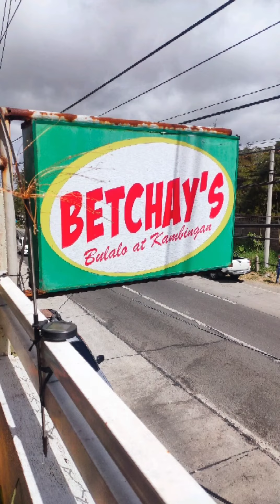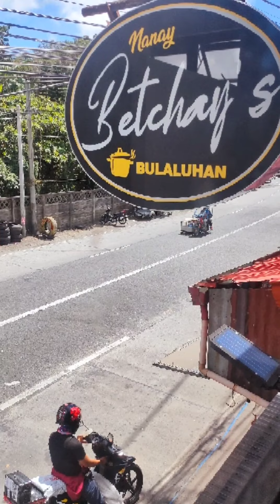Betchay's Bulaluhan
The Best Bulalo, Crispy Tawilis and Crispy Shrimps located at Tagaytay-Nasugbu Highway Batangas